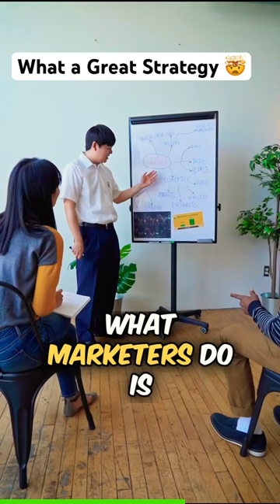What a GREAT Strategy!💥